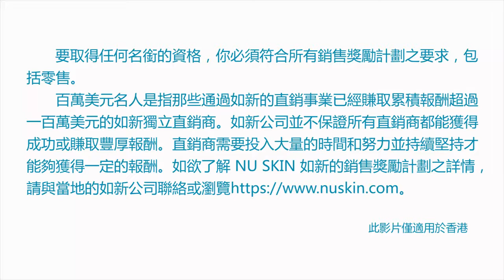5MDC Barry Cheng